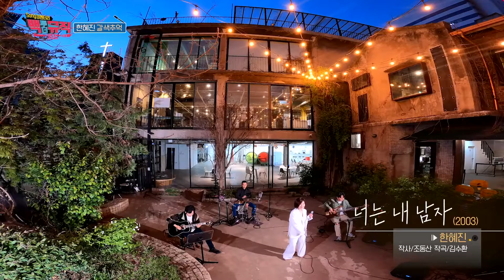한혜진 - 너는 내 남자 (2003) | 백투더뮤직 싱어롱 | 재미PICK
(설명고음여신 소찬휘와 트롯왕자 신유가 진행하는 백투더뮤직​!
'백투더뮤직' 매주 화요일 저녁 7시 40분 KBS1 방송!
'백투더뮤직' 전국 방송 시간: (수)13시 00분~13시 50분 (토)10시 30분~11시 20분